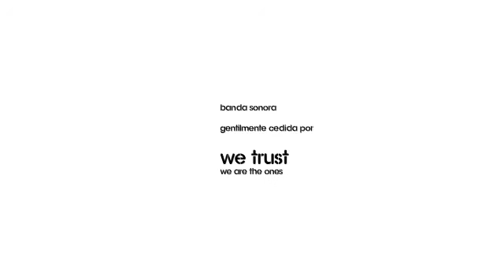Direitos Humanos - APDES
Campanha de sensibilização "E tu, o que é que vais fazer?"